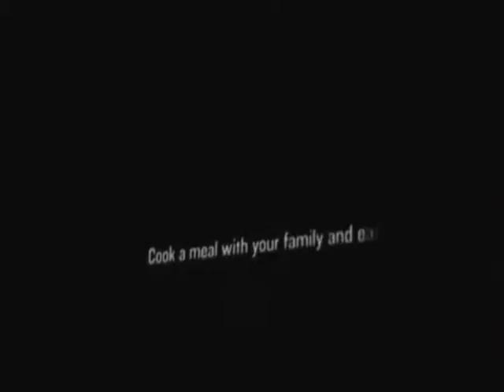Part Three: Buy Fresh Buy Local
Buy Fresh Buy Local... Guest Speaker at the Food, Inc. Viewing in Hampton Roads, VA